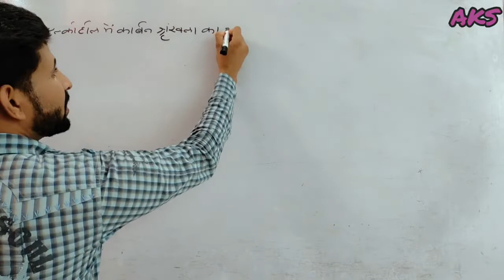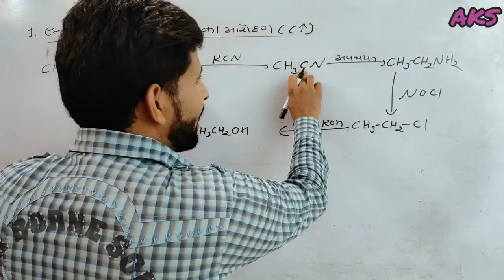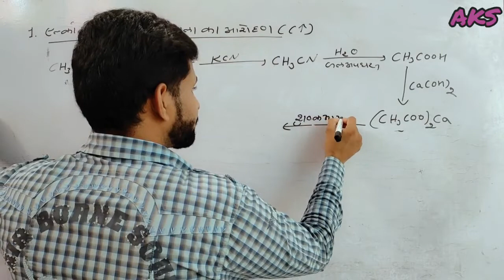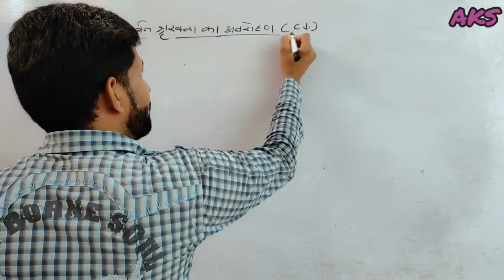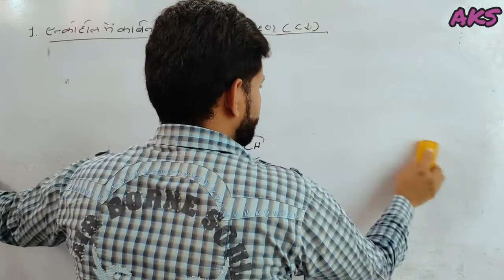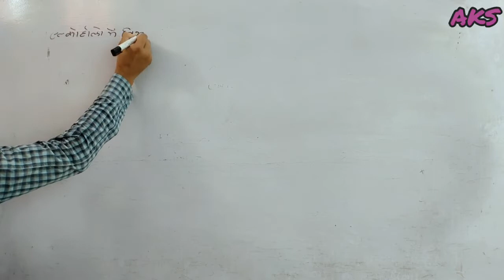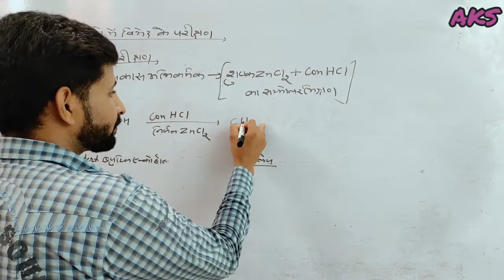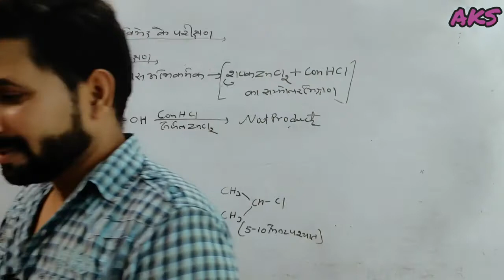(L-08) increase and decrease of no. Of carbon in alcohol LUCAS TEST